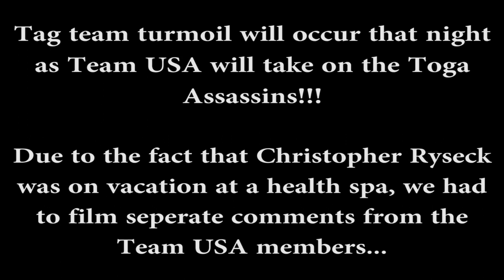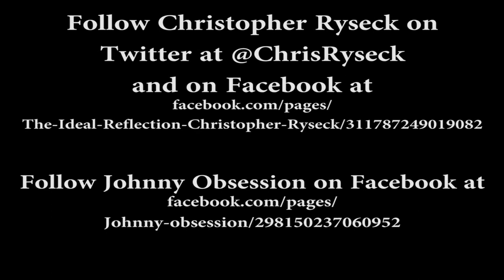Team USA: REVENGE OF THE VAMPIRE promo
Some comments from Team USA (Christopher Ryseck & Johnny Obsession) who go up against the Toga Assassins (Toga Boy & The European Assassin) at the upcoming ASW event REVENGE OF THE VAMPIRE on Friday February 27th, 2015 live from the Alice Mckay Building at the Cloverdale Fairgrounds in Cloverdale, BC